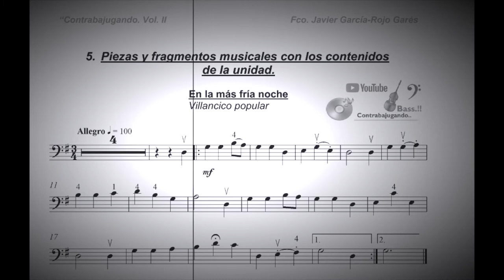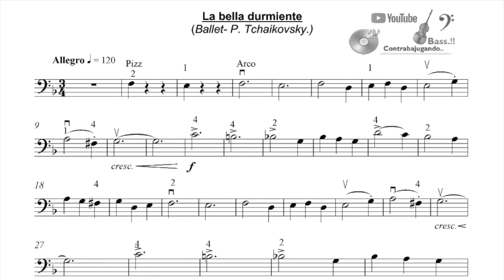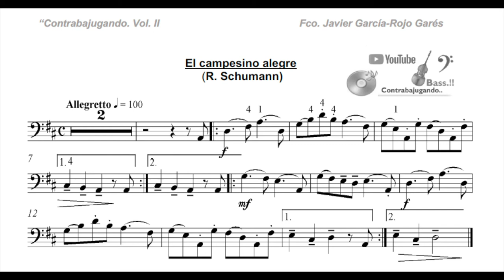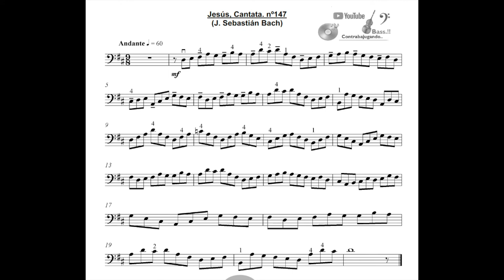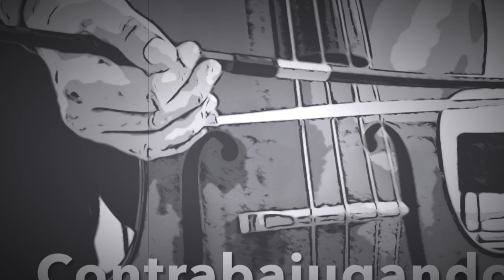Piezas faciles para Contrabajo 4º posición...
Piezas faciles para Contrabajo con piano..." Contrabajugando vol. II"  La 4º posición..
En la más fria noche..., la bella durmiente, el campesino feliz, Cantata Jesus J.S.Bach...

MATERIALES MUY INTERESANTES RELACIÓN CALIDAD PRECIO!!
Grabadora Zoom Hn2 ( sonido estudio) muy buena..